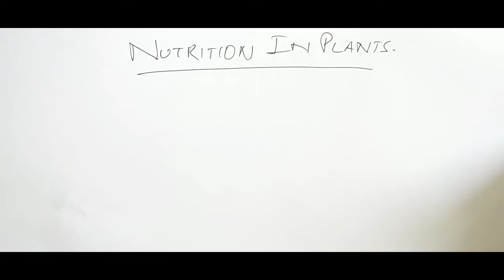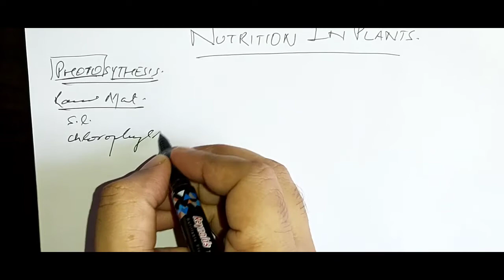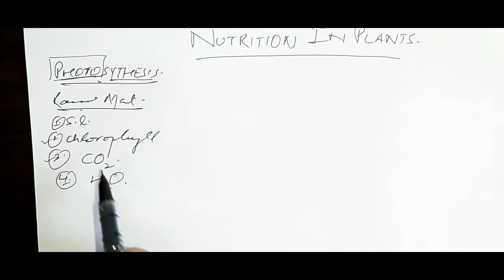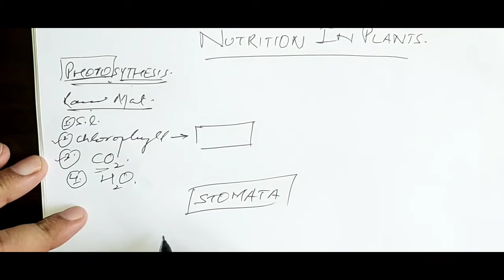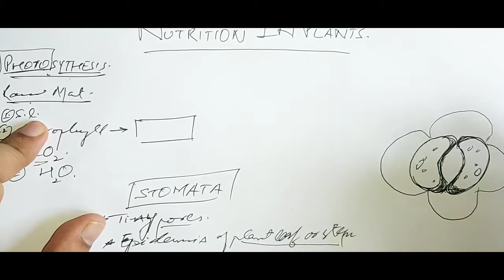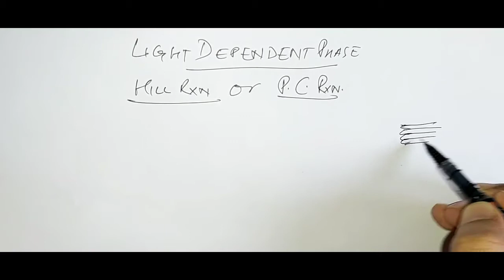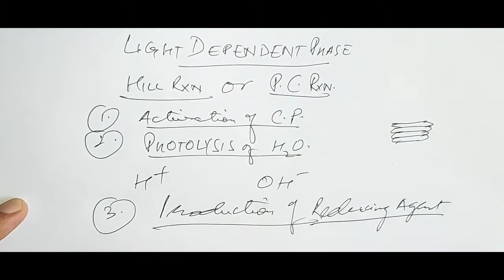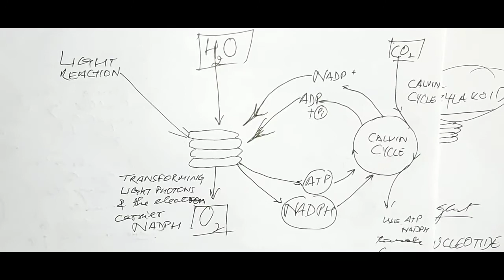NUTRITION IN PLANTS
photosynthesis, raw materials reqd for p.s, main events of p.s., stomata and its function, light reaction, dark reaction,etc explained.